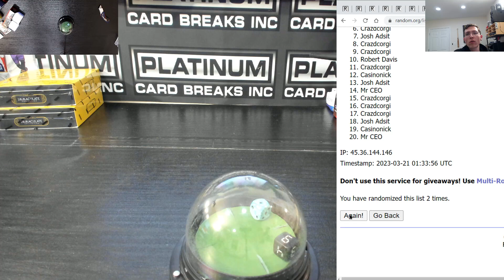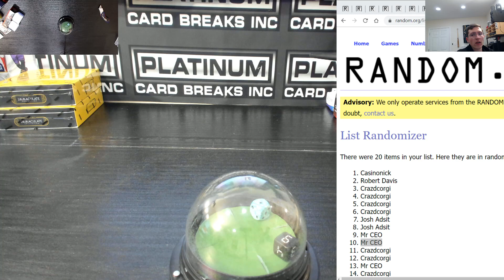Immac NFL Prizm NFL IMMAC UFC MINI ONLY #2